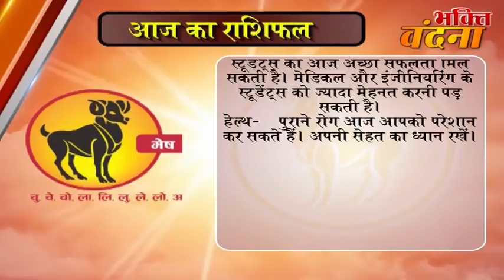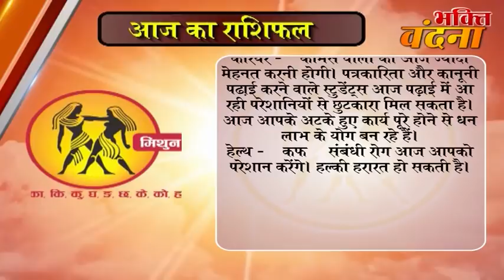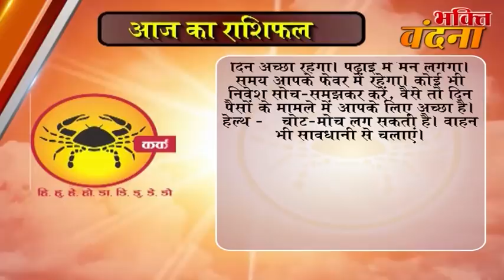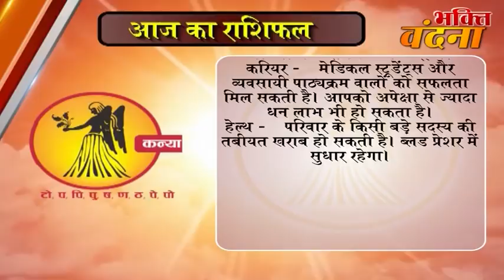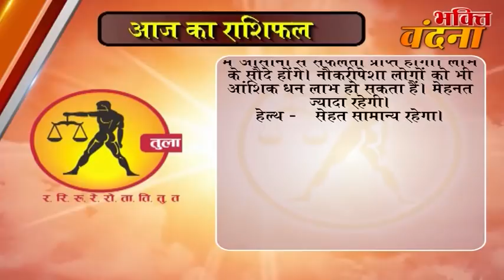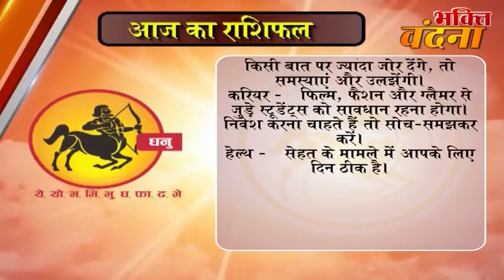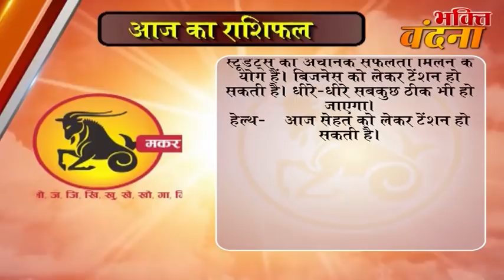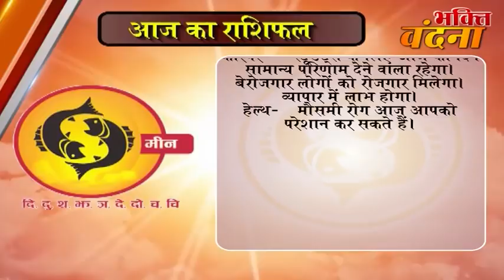Aaj ka Rashifal 02 November 2017, Daily rashifal, Danik rashifal ,आज का राशिफल ,दैनिक राशिफल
dainik rashi
rashifal bhavishye
today rashifal
horoscope 2017
jyotish upay
rashifal daily
rashifal 2017

mesh
asardar upay
asardar totke
chamatkari samadhan
astrology today